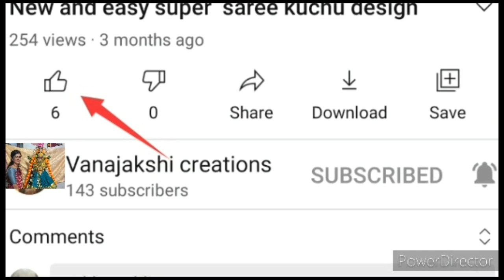ಕಾಳು ಹುಳಿ ಮಾಡುವವಿಧಾನ and ನಾನು Eyebrow shep ಹೇಗೆ ಆಯ್ತು ನೋಡಿ